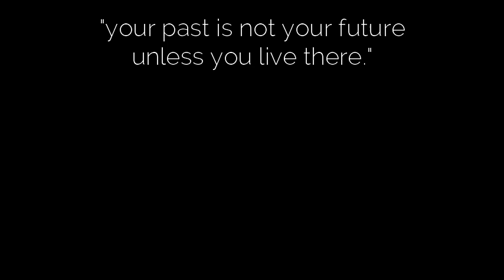Denial of Depression and Anxiety after Trauma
How denial of our depression and anxiety after experiencing trauma - such as a narcissistic or alcoholic upbringing - affects our life experience.

If we do not allow ourselves to feel these dark feelings, we cannot feel the brightest of light ones, either.

Feel all that you feel, and know that all that you feel is okay. You are doing GREAT!

Happy Healing (:
Allisun